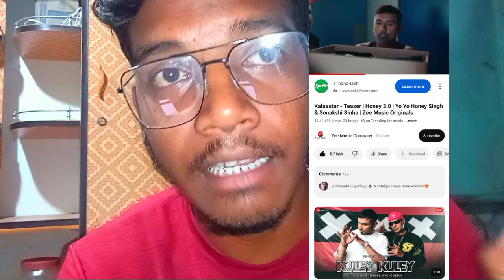yo yo honey singh || kalaastar || honey singh new song || kalaalastar teaser reaction